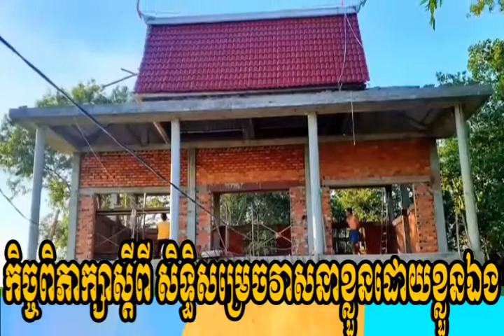Voice of Kampuchea Krom, សិទ្ធិសម្រេចវាសនាខ្លួនដោយខ្លួនឯង, khmer news, Cambodia hot news, world news